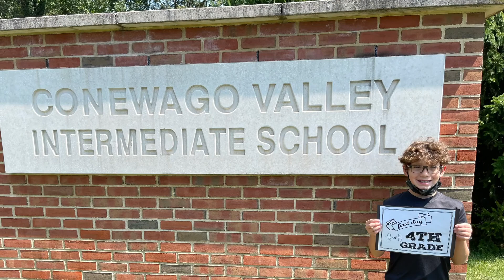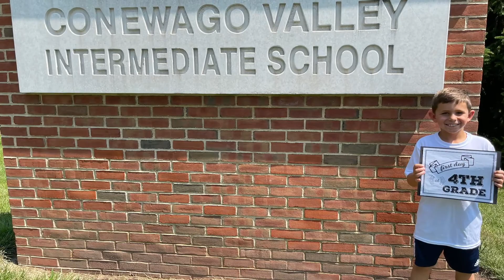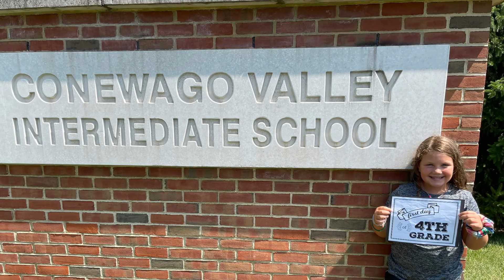First Day of Fourth Grade!